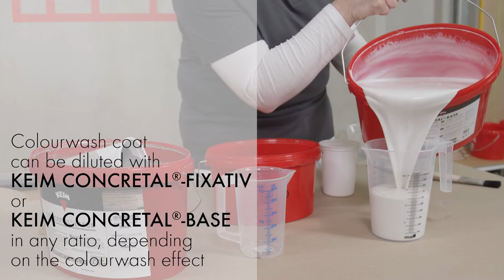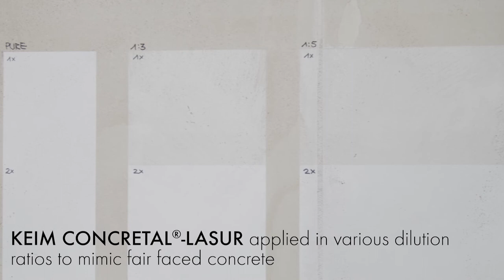Application of KEIM Concretal Lasur - Concrete Colourwash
Keim Concretal Lasur is a concrete colourwash, ideal for removing blemishes and colour variations from concrete surfaces.